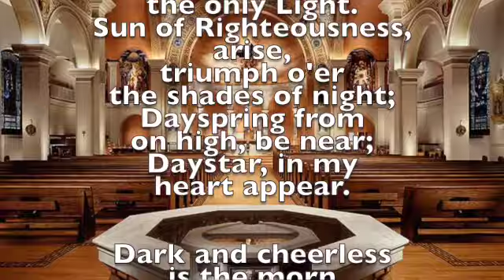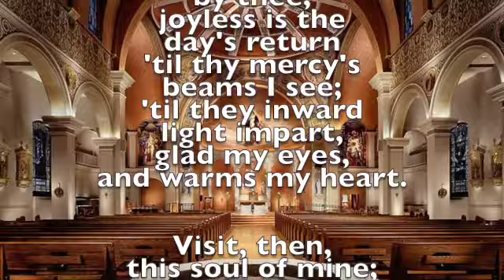16 Christ Whose Glory Fills the Skies Wesley:Gounod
Text written in 1740 by Charles Wesley, M.A. was the great hymn-writer of the Wesley family, perhaps, taking quantity and quality into consideration, the great hymn-writer of all ages. Charles Wesley was the youngest son and 18th child of Samuel and Susanna Wesley, and was born at Epworth Rectory, Dec. 18, 1707. In 1716 he went to Westminster School, being provided with a home and board by his elder brother Samuel, then usher at the school, until 1721, when he was elected King's Scholar, and as such received his board and education free. In 1726 Charles Wesley was elected to a Westminster studentship at Christ Church, Oxford, where he took his degree in 1729, and became a college tutor.

Tune written by Charles Gounod in 1872
Charles F. Gounod (b. Paris, France, 1818; d. St. Cloud, France, 1893) was taught initially by his pianist mother. Later he studied at the Paris Conservatory, won the "Grand Prix de Rome" in 1839, and continued his musical training in Vienna, Berlin, and Leipzig. Though probably most famous for his opera Faust (1859) and other instrumental music (including his Meditation sur le Prelude de Bach, to which someone added the Ave Maria text for soprano solo), Gounod also composed church music-four Masses, three Requiems, and a Magnificat. His smaller works for church use were published as Chants Sacres. When he lived in England (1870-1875), Gounod became familiar with British cathedral music and served as conductor of what later became the Royal Choral Society.